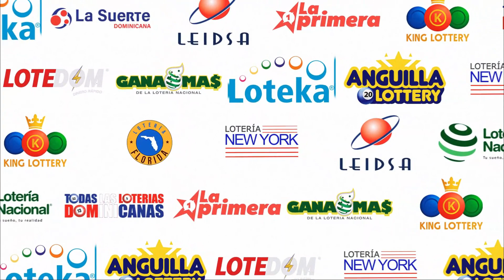LOTERIA KING LOTTERY 12:30 PM (29/09/2023) | TODAS LAS LOTERIAS DOMINICANAS